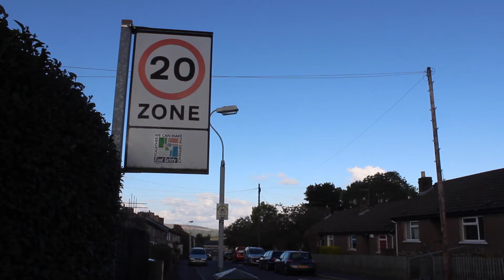Adventure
My Channel

I hope you have a wonderful day. Keep smiling :-)